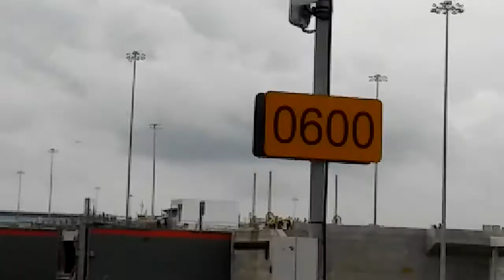Canal ampliado primer buque